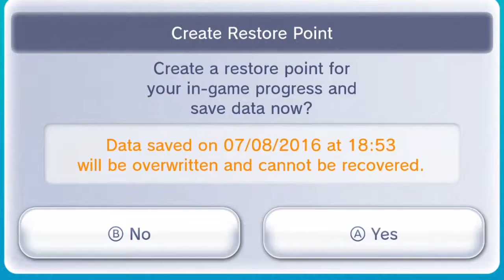Let's Play Donkey Kong Country Part 6 - Pollution Problems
No K. Rool! Pollution isn't cool!